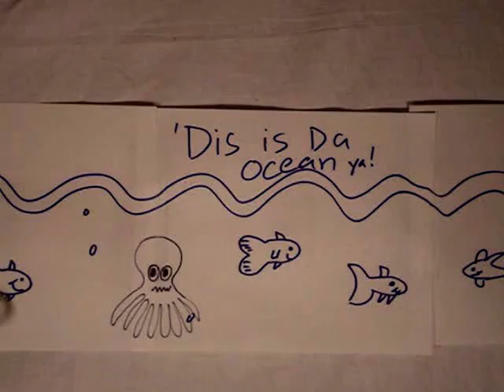Swimming Fish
Just a gag video that lasts 1:23